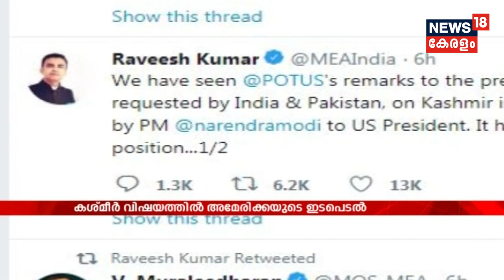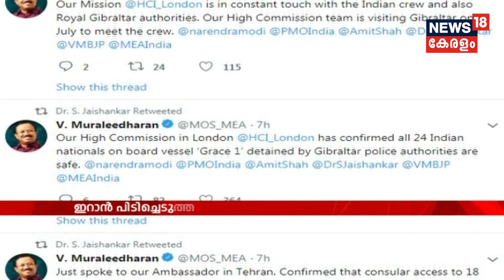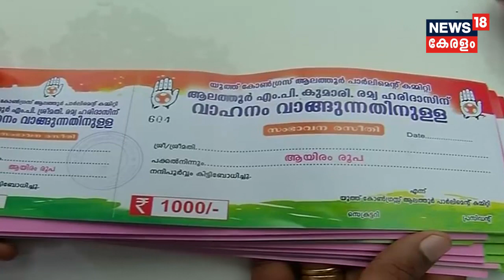Naattil Innu കശ്മീർ വിഷയത്തിൽ മധ്യസ്ഥതയ്ക്ക് തയ്യറെന്ന് ഡൊണാൾഡ് ട്രംപ് | 23rd July 2019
Trump offered to be the “mediator” on the Kashmir issue and even said he has received a request to do so from Modi during a recent meeting with him.